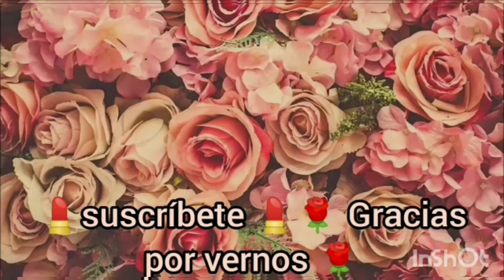Perfumes que quisiera tener en original 😻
Colaboración :

12 chic@s, 12 opciones💄🛍️🍭

CREADORA DE LA SERIE
🌹💓 Claudia González 🌹💓

💓Gaby Glow

💓Sarai

💓Emilia Alvarado